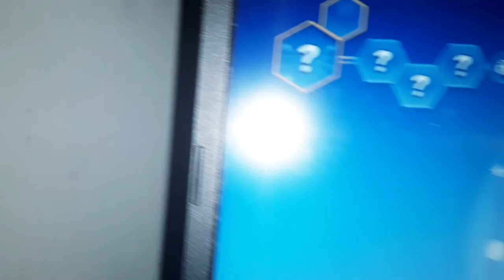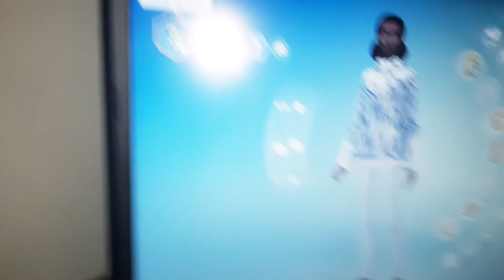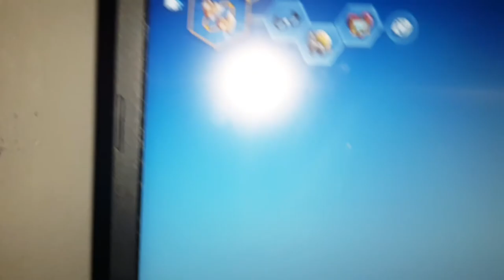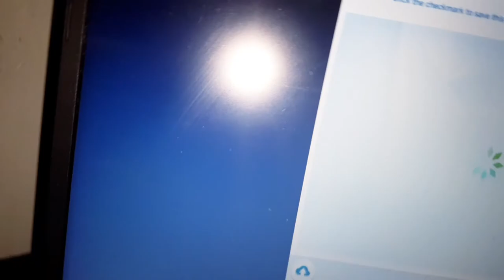evil twin part 1